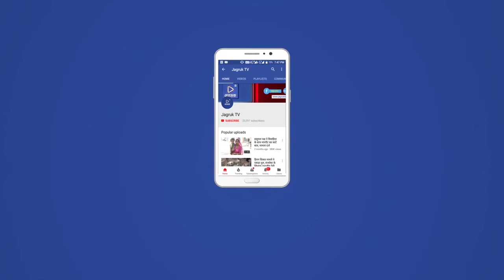बाड़मेर : पश्चिमी सरहद पर राष्ट्रीय एकता और अखंडता का संदेश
पश्चिमी सरहद पर राष्ट्रीय एकता और अखंडता का संदेश
- साइकिल रैली से बीएसएफ के जवान दे रहे हैं राष्ट्रीय एकता एवं नशा मुक्ति का संदेश l
बाड़मेर，3 नवंबर l  सरहदी इलाकों में राष्ट्रीय एकता और अखंडता का संदेश देने के लिए जम्मू से रवाना हुई बीएसएफ की साइकिल रैली गुरुवार को बाड़मेर जिले के चोहटन में पहुंची । इस दौरान बीएसएफ के जवानों एवं ग्रामीणों ने रैली में शामिल जवानों का स्वागत किया ।
साइकिल रैली दल का  50वीं वाहिनी के क्षेत्र में आगमन पर
उप समादेष्टा कमल सिंह पिलानिया,  विकाश सिंह ने स्वागत किया एवं रैली के  सफल होने की शुभकामनाएं दी । यह दल सीमावर्ती गांव चोहटन, आलमसर, धनाउ, सेडवा, गांव से होते हुए  बाखासर पहुंचेगी ।  साइकिल दल का सभी ग्रामीण इलाकों में सीमावर्ती नागरिकों, स्कूली बच्चों एवं सीमा सुरक्षा बल के अधिकारियों व जवानों ने जोरदार स्वागत किया । रैली में पूरे रास्ते राष्ट्रभक्ति के नारे लगते रहे एवं राष्ट्रीय गीत गूंज रहे थे । सीमावर्ती क्षेत्र में रैली को लेकर काफी उत्साह जोश देखने को मिला। आजादी के अमृत महोत्सव के उपलक्ष्य में निकाली जा रही इस बीएसएफ साइकिल रैली में 2 अधिकारी， 4 अधीनस्थ अधिकारी एवं 14 अन्य रैंक के कार्मिकों समेत 20 लोग शामिल है । उल्लेखनीय है कि यह साइकिल रैली जम्मू से  13 अक्टूबर को शुरू हुई और 13 नवंबर को बीएसएफ क्षेत्रीय मुख्यालय भुज गुजरात पहुंचेगी । इस दौरान यह साइकिल रैली 2117 किलोमीटर की दूरी तय करेगी । इस रैली का उद्देश्य सीमावर्ती क्षेत्र में जनसाधारण के बीच राष्ट्रीय एकता और अखंडता का संदेश देना है । रैली में शामिल जवानों का दल  नशा मुक्ति शारीरिक स्वास्थ्य के प्रति जागरूक करने के साथ नव युवकों एवं विद्यार्थियों को सीमा सुरक्षा बल में सेवा के लिए प्रेरित कर रहा है l